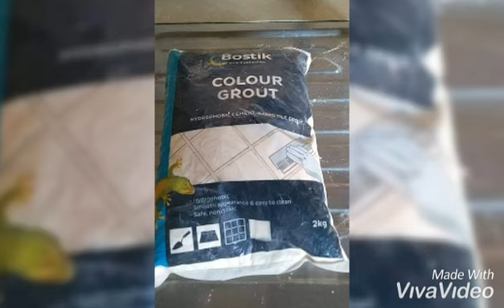OFW Dreamhouse -Philippines 🇵🇭 |Part 5